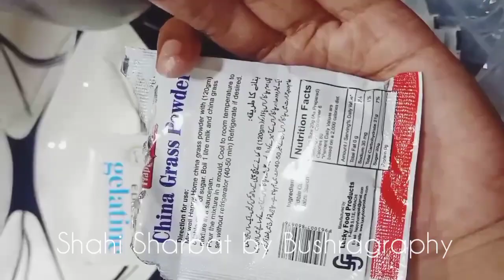Shahi Sharbat Recipe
Sharbat

Written recipe: (kindly read it properly, every query is answered)

Sharbat 😍😍

Recipe:
Simple rooh afza/Nauras doodh/jameshireen/rose syrup doodh mei bana k us mei tukhmalanga add karein. Add ice.
Dryfruits too, as your wish, ap ka sharbat hai after all 😂🤫

Jelly:
1 litre pani mein, 1 sachet (1 tbsp) china grass YAA gelatin daalein. Aik boil aanay dein. Add lil sugar. settle it in a  plate, add your desired colours. let is cool and cut shapes.
I have used : Red yellow blue green purple colour. Got them from Imtiaz/chase. Powder or liquid colours.

Few Edits:
*China grass/gelatin kisi bhi pansaari/general store say miljaega
*Normal jelly is liye use nai ki kyun k woh bottom mei settle hojati hai upar nai rehti. Plus it leaves colour too.
* i had liquid food colours you can use powder colours of colour wali china grass.
*You can add essence to your china grass too for flavor. Strawberyy, mango, banana, blueberry sub essence aram say imtiaz, chase, naheed even nearby store pay miljaengay